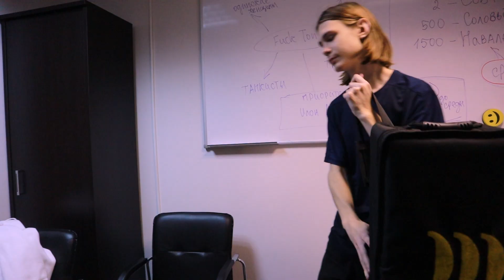The Maugleez - Fuск Tоnight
Отдельное спасибо Сергею Иванову за предоставленный автомобиль и Артёму Солдатову за участие в съёмке видео.